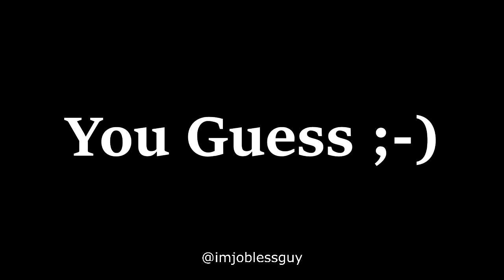⚠️🎧 Celebrities Working From Home During Lockdown | Jobless Guy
Just imagine how celebrities working from home..
Work from home of bollywood celebrity